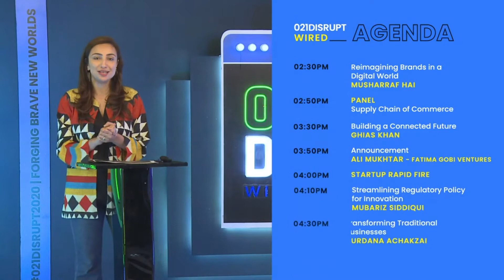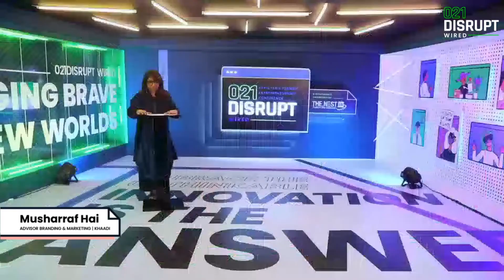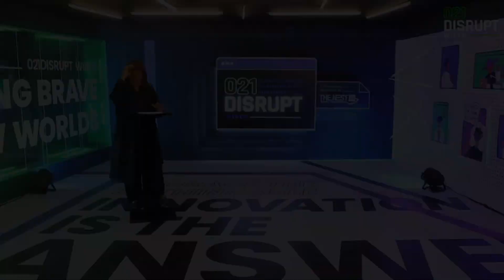Reimagining Brands in a Digital World by Musharaf Hai at 021Disrupt 2020